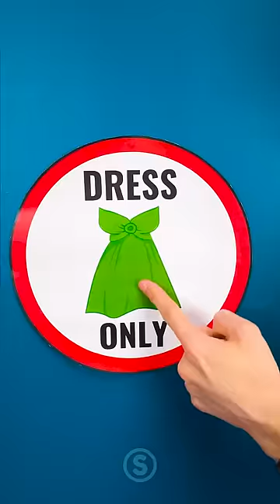Who Said Curtains are Just for Windows? See How She Turned It Into a Fashion Icon✨